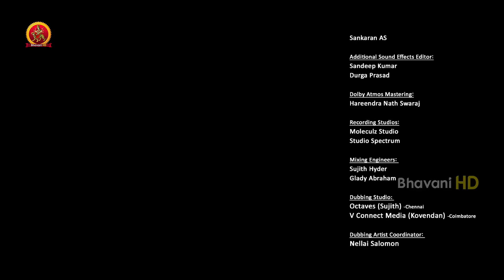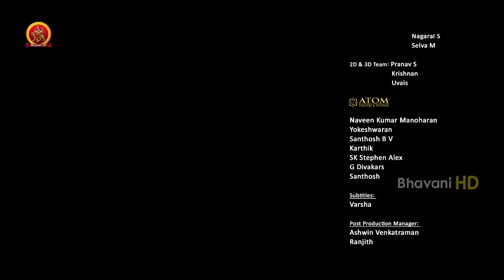Chennai Lo Ragala 24 Gantalu Full Movie Part 8 | Latest Telugu Movies | Sharath Kumar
Watch Chennai Lo Ragala 24 Gantalu Full Movie Parts.

Starring: Sharath Kumar, Suhasini Manirathnam, Nepoleon, Muniskanth, Raja Simhan, and others.
Producer: Rajasekhar Annabhimoju
Director: JPR
DOP: Vijay Deepak
Editor: Gopi Krishna